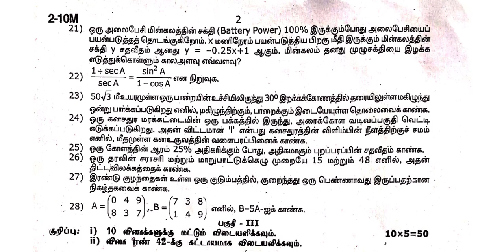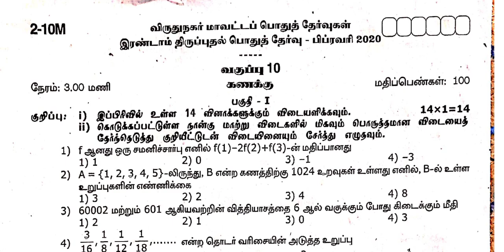10th Maths Revision Exam Question Paper | Toppers Education